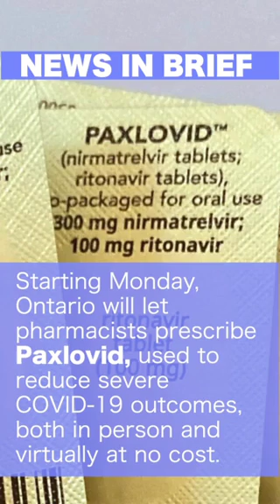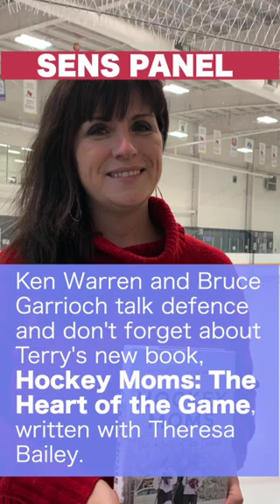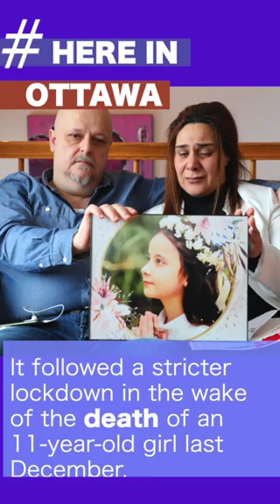PS workers back to the office, no sledding at Mooney's Bay and the Sens | OTSP Ep 834 Dec. 8, 2022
In today’s edition:
Treasury Board is expected to issue a mandate to require all federal public servants to go back to the office for a set number of days every week. Ottawa city council is getting a new sub-committee dedicated specifically to the light-rail transit system and the transit commission will consist of only elected officials. Mooney's Bay will stay shuttered to sleds for another winter.